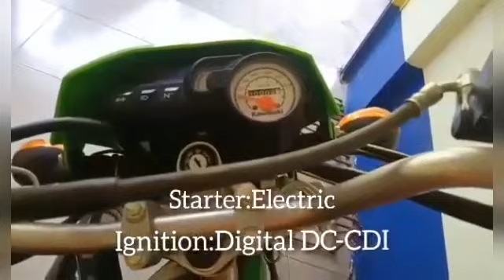KAWASAKI KLX150 PRICE&SPECS|REVIEW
or cont, us 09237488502 or you may also visit our satellite branch at Sitio
Maag, Brgy. Peñaplata Samal Dist.

NO HATE SPREADLOVES AND GOODVIBES PEACE Team RideMoto

SAMAL VLOG